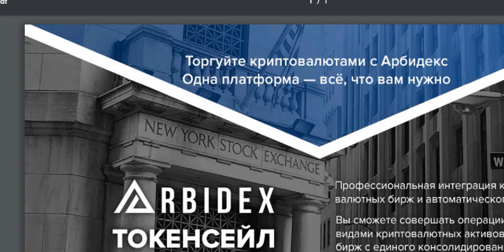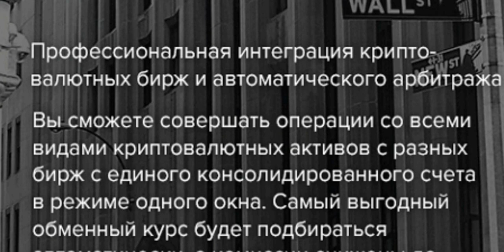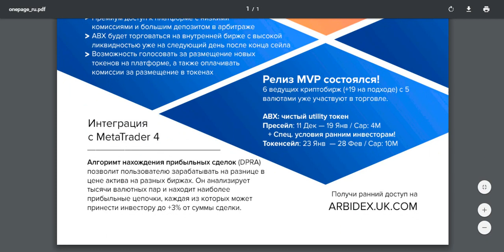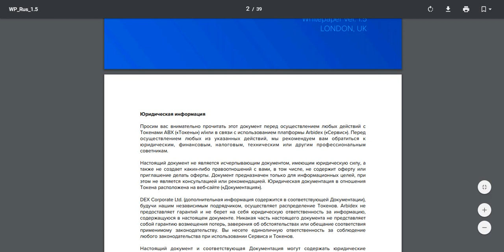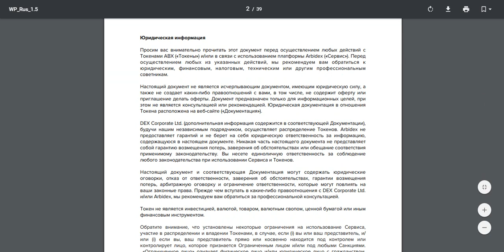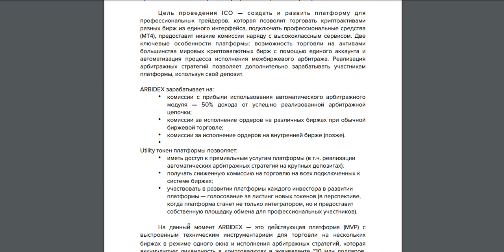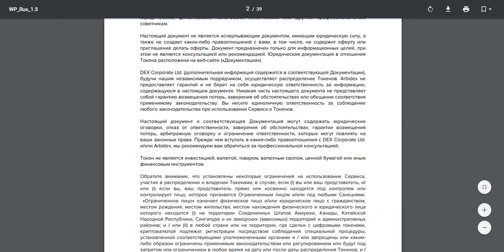ARBIDEX - Всё в одном! Новое слово в торговле криптой!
arbidex arbibounty - платформа которая значительно облегчит нам торговлю криптовалютой!